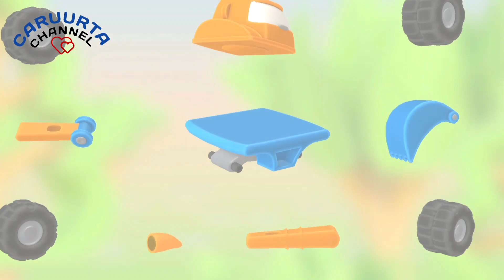filimanta Gawadhida (Cagaf-Cagaf) 2022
waxad ka helaysaan carurta channel
videos kusabsan waxbarashada caruurta

naguso bira sina sher gareya si ilmo badan oo somaliyeed uga faa idaysto isago gurigisa joga vodeoyadan Taclinta Xanbarsan

Mahadsanidiin😍❤

somali for kids 😘

 Telegramm channel
(Caruurta Channel )

Linkiga WhatsApp Group
(Caruurta Channel)

Nagalaso xidhiidh instagramka

kanaalka barashada Somaliga Caruurta